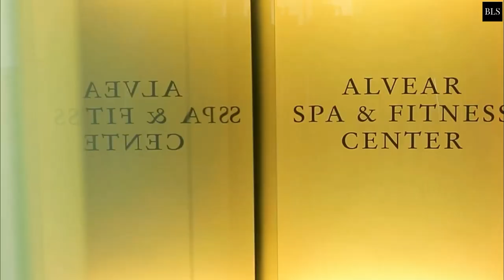TOP 10 Best Luxury 5 Star Hotels BUENOS AIRES , Argentina | PART 2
Buenos Aires, Luxury Hotel, 5 Star

buenosaires is a vibrant, passionate, and multicultural city. It is one of the world's most exciting capitals due to its rich architectural and cultural heritage, modern creative energy, electric nightlife, unique traditions, a vibrant arts scene, extensive parks, and warm, friendly hosts. Today we count down to the 10 best luxuryhotel and hotelbuenosaires in Argentina! This is the second part of a two-part series, if you haven’t seen the first part, it’s available on our channel! Let's go!
00:00 INTRO
01:12  10. Melia Recoleta Plaza Hotel
02:04  9. CasaSur Recoleta
03:17  8. Faena Hotel Buenos Aires
04:26  7. Hilton Buenos Aires
05:35  6. InterContinental Buenos Aires, an IHG Hotel
06:58  5. Loi Suites Recoleta Hotel
07:36  4. Palacio Duhau - Park Hyatt Buenos Aires
08:47  3. Madero Buenos Aires
09:47  2. Alvear Palace Hotel - Leading Hotels of the World
10:47  1. Palladio Hotel Buenos Aires

at:(E-MAILADRES).

106 and 106A, the fair use of a copyrighted work, including such use by reproduction in